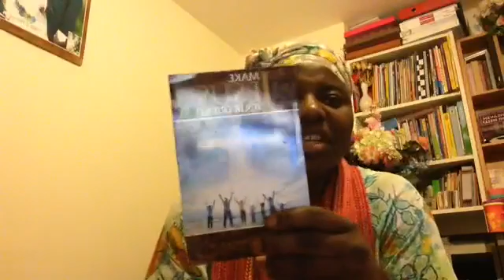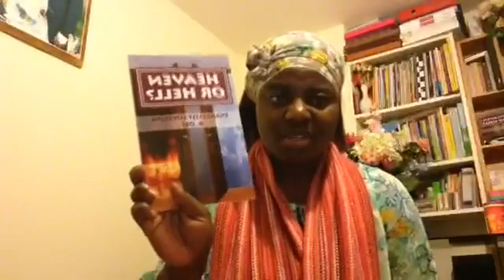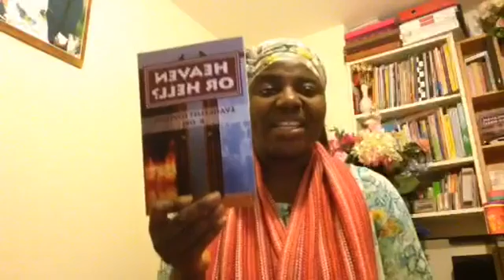Prayers - Evangelist Loveline Obi - CBHIM